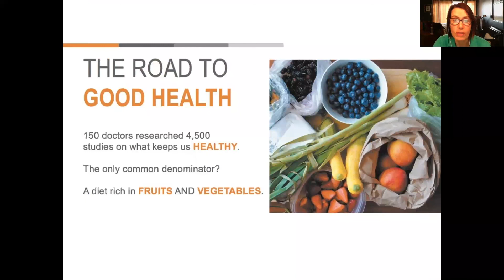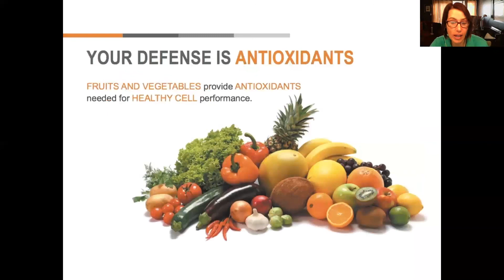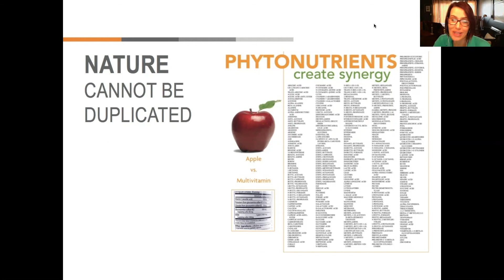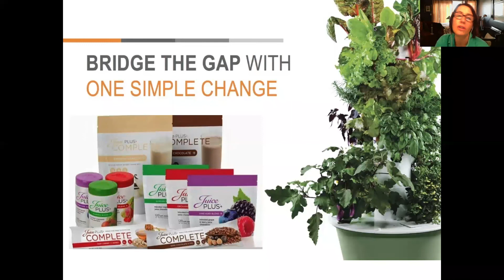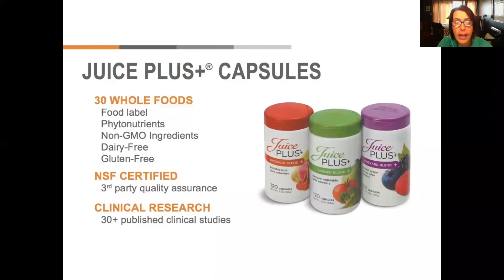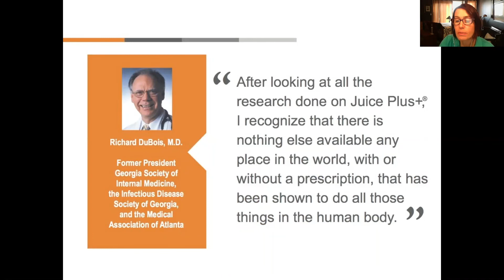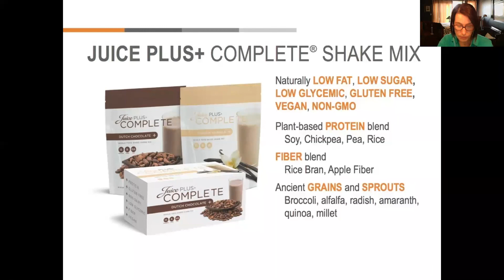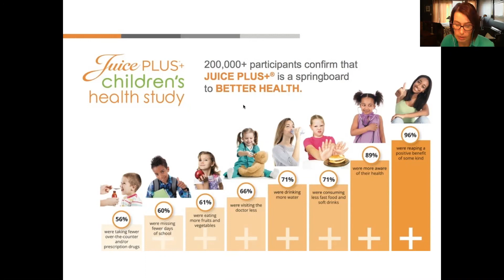One Simple Change with Lisa Blaisdell 2016 04 14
Lisa Blaisdell, National Marketing Director with the Juice PLUS+ Company, shares her story and how making one simple change was a catalyst to better health for her and her family.